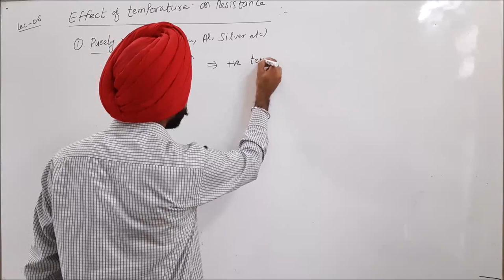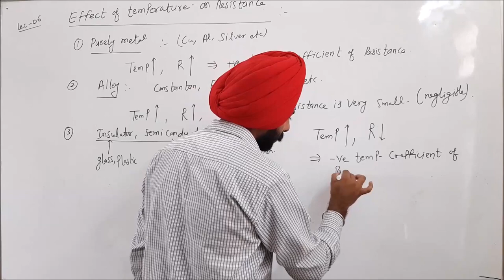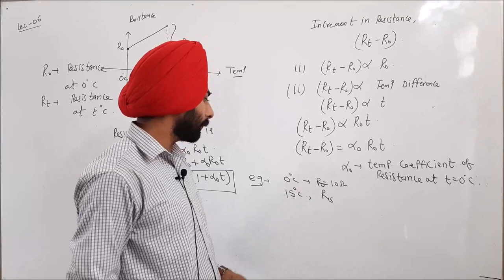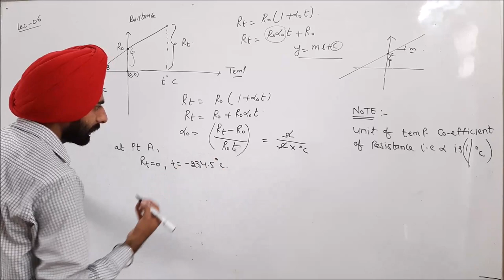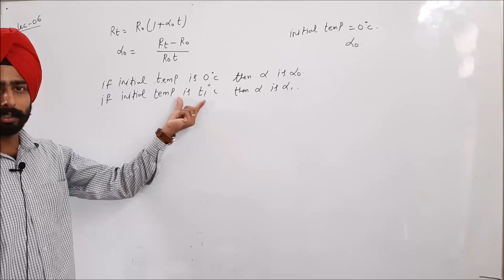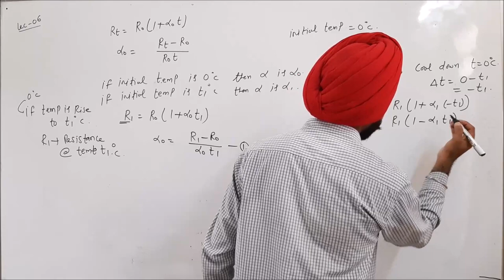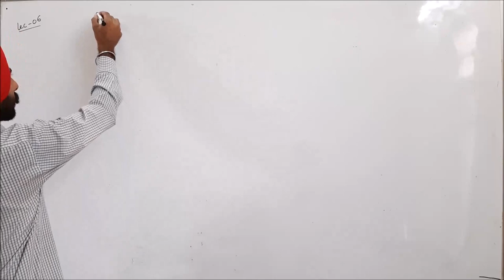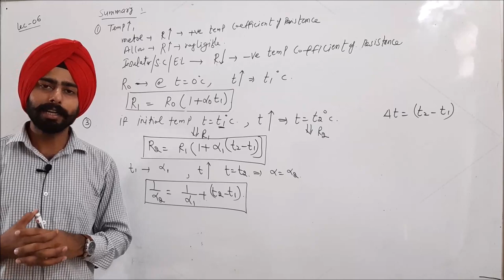Lec-06 effect of temperature on resistance (PSPCL-JE)